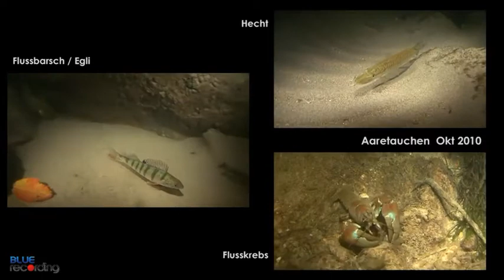Switzerland, scuba diving in the river Aare, at night 2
scuba diving in Switzerland, here river Aare